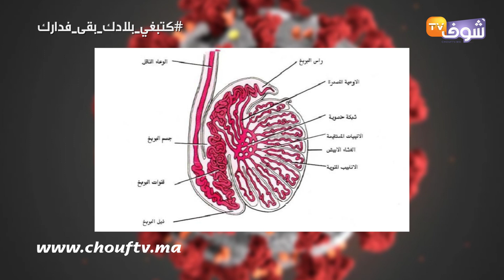بقاو فديوركم وحضيو راسكم..دراسة صادمة:"كورونا يصيب الخصيتين ويتسبب في العقم للرجال"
أكدت دراسة صينية مؤخرا أن فيروس كورونا المستجد لا يضر فقط بالرئتين، ولكن أيضًا بالكلى والخصيتين، مما قد يؤدي إلى عقم الذكور، ولخص الفريق البيانات السريرية لثلاث دراسات شملت 147 مريضاً.